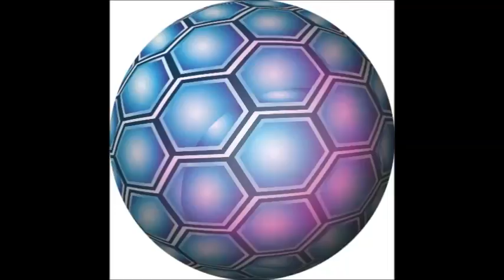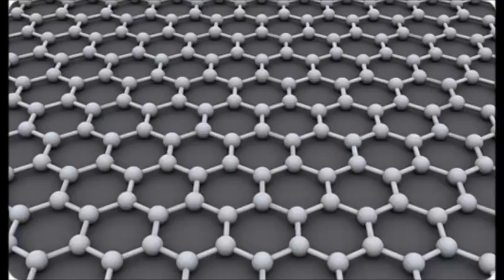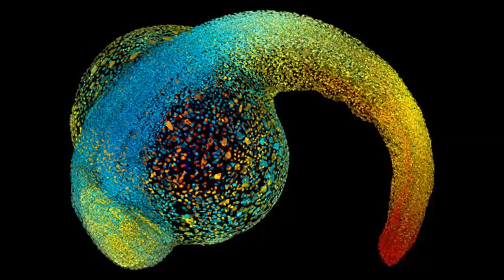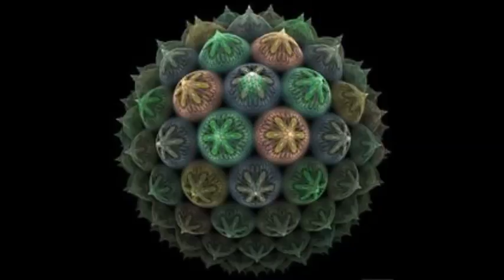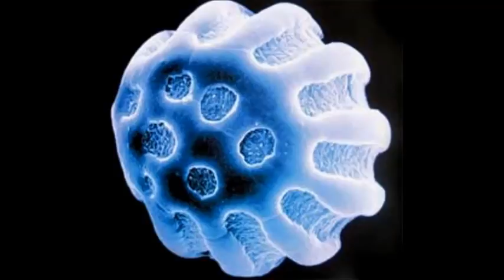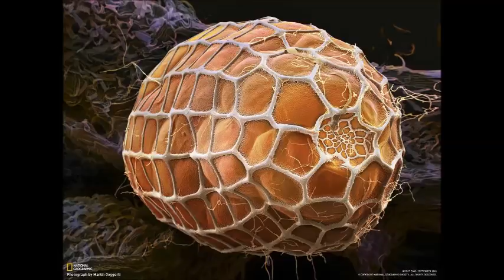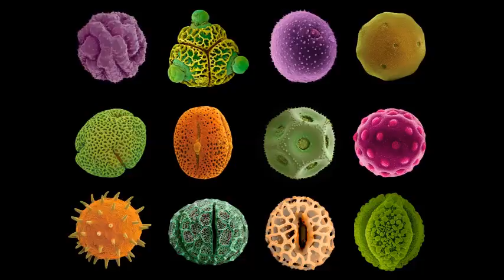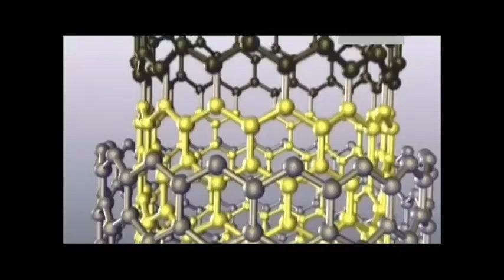Вячеслав Котляров. Кому война, а кому обед по расписанию.